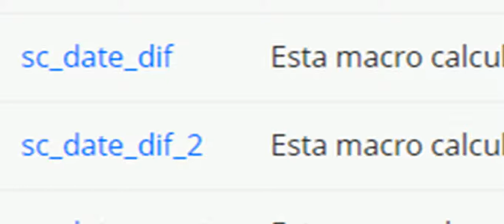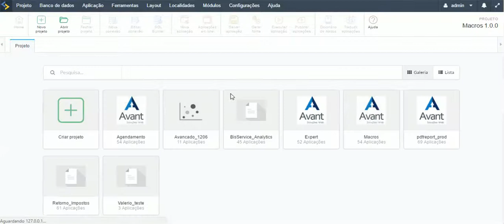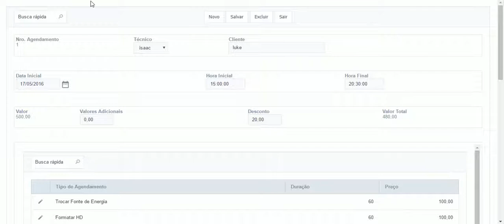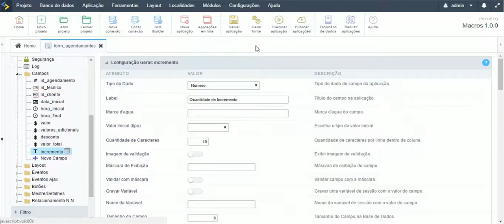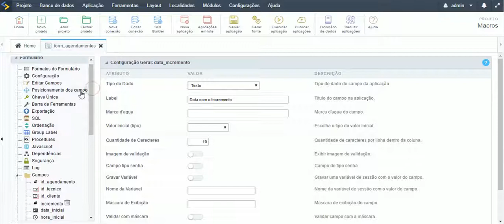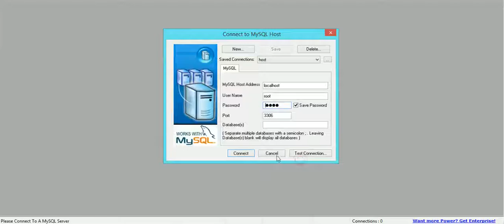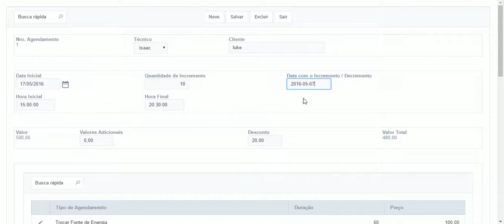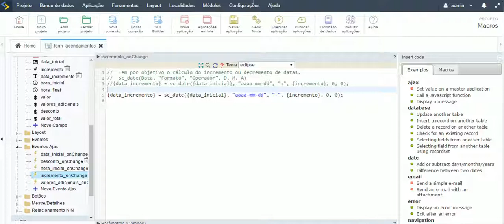Módulo Data - (sc_date)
Aqui você vê a macro que calcula e retorna incrementos e decrementos em datas.

O Scriptcase é uma solução para o desenvolvimento de aplicações web e relatórios de business intelligence de forma rápida e colaborativa.